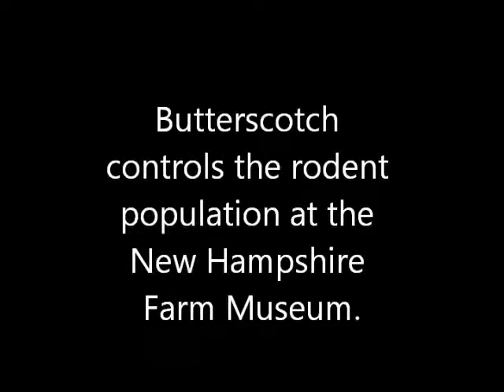A Game of Cat and Mouse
3rd Day of Robert Edmond Jones Theater Camp.  We decided to focus on Butterscotch, the cat.